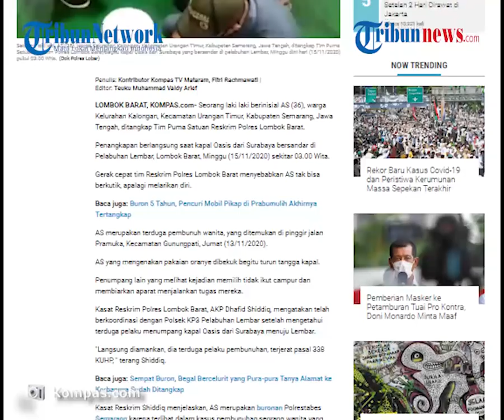Turun dari Kapal Oasis, Polisi Ringkus Terduga Pembunuh Wanita di Semarang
TRIBUN-VIDEO.COM - Seorang laki laki berinisial AS (36), warga Kelurahan Kalongan, Kecamatan Urangan Timur, Kabupaten Semarang, Jawa Tengah, ditangkap Tim Puma Satuan Reskrim Polres Lombok Barat.

Penangkapan berlangsung saat kapal Oasis dari Surabaya bersandar di Pelabuhan Lembar, Lombok Barat, Minggu (15/11/2020) sekitar 03.00 Wita.

AS merupakan terduga pembunuh wanita, yang ditemukan di pinggir jalan Pramuka, Kecamatan Gunungpati, Jumat (13/11/2020).

Dilansir oleh Kompas.com, gerak cepat tim Reskrim Polres Lombok Barat menyebabkan AS tak bisa berkutik, apalagi melarikan diri.

AS yang mengenakan pakaian oranye dibekuk begitu turun tangga kapal pada Minggu (15/11/2020).

Kasat Reskrim Shiddiq menjelaskan, AS merupakan buronan Polrestabes Semarang karena terlibat dalam kasus pembunuhan seorang wanita yang terjadi di Jalan Pramuka, Semarang.

“Pihak Polrestabes Semarang menginformasikan, bahwa terduga pelaku AS Sedang berada di atas Kapal Penumpang Oasis Tujuan Surabaya – Lembar, sehingga langsung kami tindak lanjuti, dengan mengerahkan Tim Puma Polres Lombok Barat, " tegasnya.

Informasi didapat ketika Polrestabes Semarang menginformasikan, bahwa terduga pelaku AS Sedang berada di atas Kapal Penumpang Oasis Tujuan Surabaya – Lembar, sehingga langsung ditindak lanjuti, dengan mengerahkan Tim Puma Polres Lombok Barat.

AS kemudian dibawa ke Mako Polsek Kawasan Pelabuhan Lembar, Lombok Barat, dan mengabarkan penangkapan ke Polrestabes Semarang.

Atas perbuatannya, terduga pelaku pembunuhan, terjerat pasal 338 KUHP.(Tribun-Video.com/Mufti)

Artikel ini telah tayang di Kompas.com dengan judul "Terduga Pembunuh Perempuan di Semarang Diciduk Saat Turun dari Kapal Oasis", Klik untuk baca
Penulis : Kontributor Kompas TV Mataram, Fitri Rachmawati